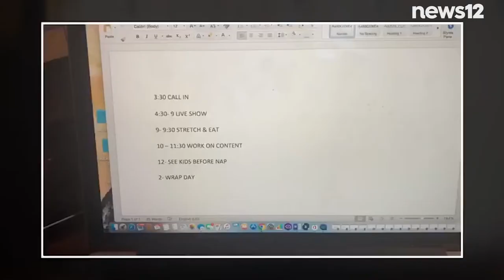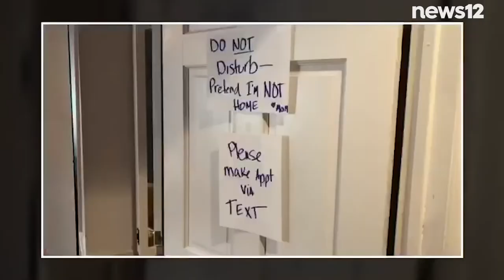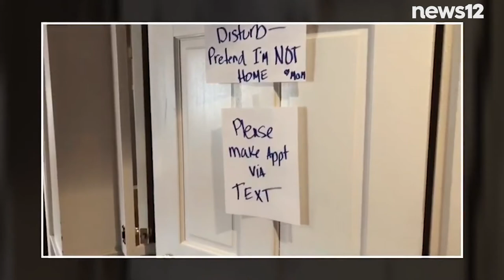VLOG: News 12's Elisa DiStefano Gets Tips For Working Remotely During Coronavirus Quarantine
Our Elisa DiStefano gets some great tips for women who have been successfully working from home for years. How are you adjusting?

News 12 staffers give behind the scenes thoughts during coronavirus pandemic